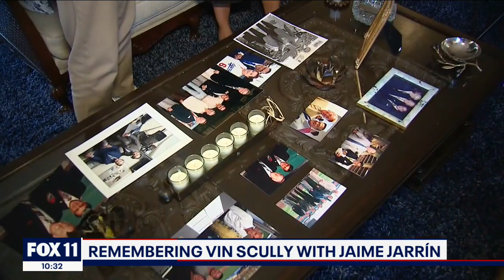Jaime Jarrín remembers 'friend,' 'brother' Vin Scully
Vin Scully and Jaime Jarrín worked alongside one another in the Los Angeles Dodgers' booth for decades. Jarrín remembers his dear friend as the "architect of his career."